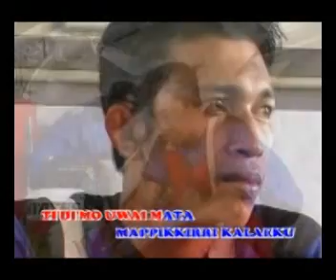Profil smk tiwikrama mamuju